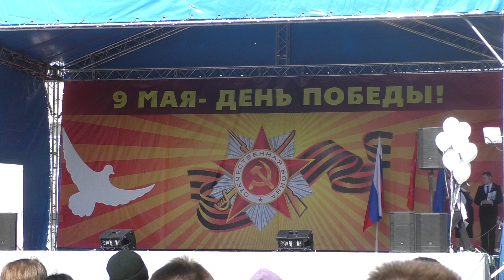Северодвинск остров Ягры 9 мая 2022